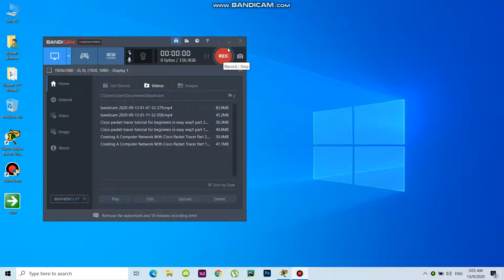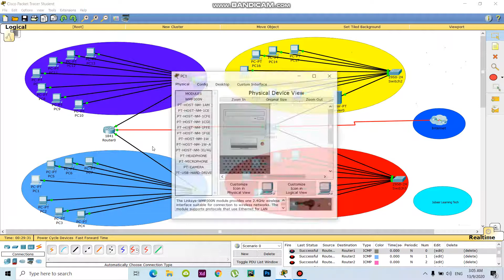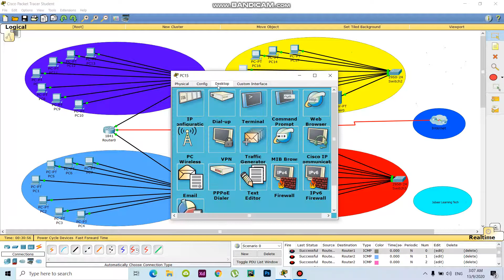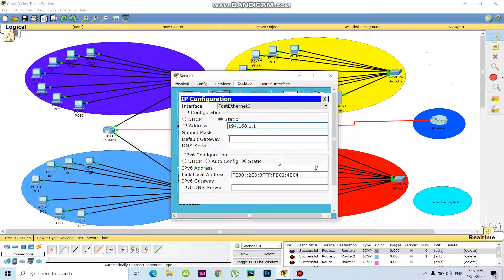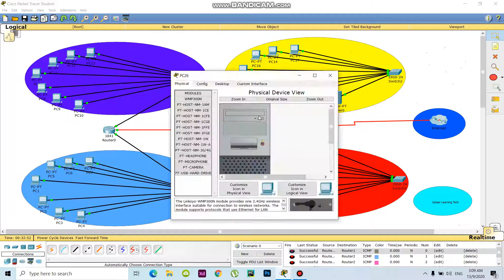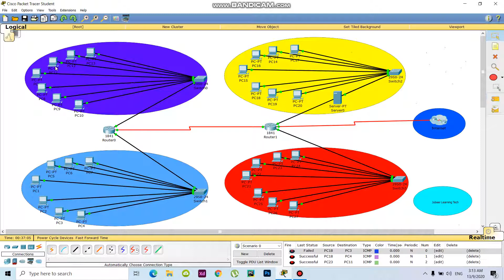Configuring 3 Router Network with Static Connections part 2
Router-Switch and pc connection I think you will